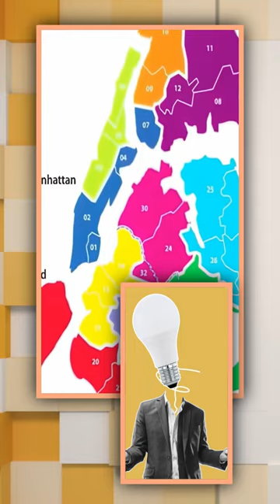Manhattan, Transgender Athletes in Girls' Sports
The largest school district in Manhattan recently passed a resolution that could potentially lead to the banning of all transgender athletes from girls' sports. This video dives deep into the contentious debate surrounding this resolution, highlighting concerns about physical safety raised by parents and the implications for transgender athletes. Learn about the 8-3 vote by the Community Education Council District 2 and the creation of a committee to review current gender guidelines. Stay informed about the perspectives of female athletes, coaches, doctors, and evolutionary biology experts involved in this critical issue.